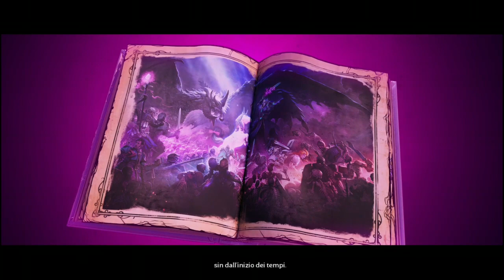Tiny Tina's Wonderlands - Una pazza avventura ha inizio - Episodio 1